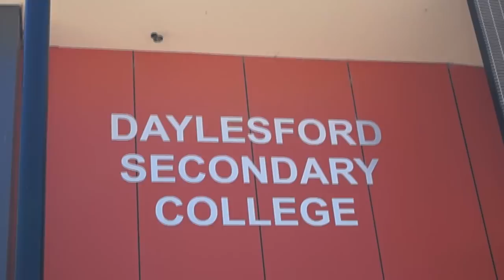Edwin O'Connor School Captain 2014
Vote for Edwin because no one else will.